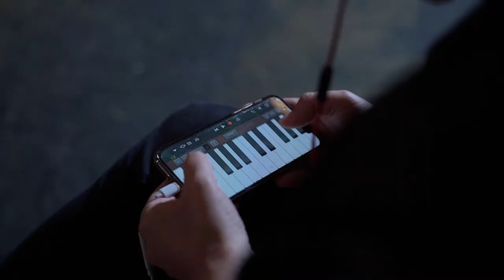Spring Forward online - Intro „UN/DRESS | moving painting„ by Masako Matsushita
Spring Forward, festival suvremenog plesa, održan je od 24. do 26. travnja 2020. godine u cijelosti online.
Festival je originalno trebao biti održan na 6 lokacija u Rijeci i Opatiji, ali je zbog sigurnosti gledatelja i uvođenja mjera zaštite zbog pandemije koronavirusa odgođen na novi termin, a u suradnji s međunarodnom plesnom mrežom Aerowaves, Springback Magazineom i Hrvatskim kulturnim domom na Sušaku, Spring Forward je dobio i svoju prvu online inačicu pod nazivom „The show must go on – line“.

Za svaku predstavu snimljena je najava na lokaciji na kojoj je trebala biti održana…

Spring Forward prezenter // Edvin Liverić
Muzika // Jelena Tondini
Produkcija // Pilot Media
Kamera // Igor Crnković i Hrvoje Franjić
Montaža // Sanjin Stanić

Hvala: Pomorski i povijesni muzej Hrvatskog primorja / HNK Ivana pl. Zajca / Festival Opatija – Centar Gervais / Opera bar – Rijekatekstil /  Botel Marina